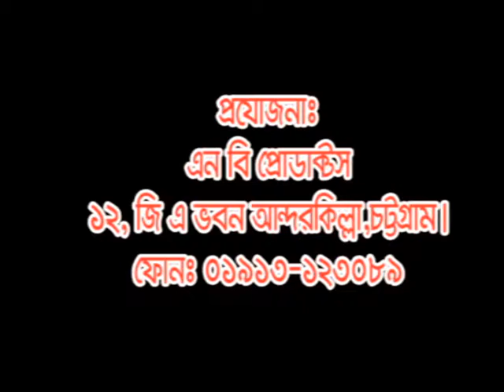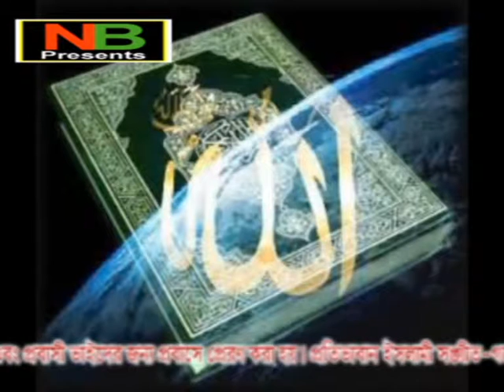ইসলামের পথ | Mawlana Shahidul Islam | Bangla Waz | Nb Islamic Bazar | 2018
ইসলাম সম্পর্কে জানার জন্য, ইসলামের বাণী সর্বত্র বিস্তারের জন্য আমরা চেষ্টা চালিয়ে যাচ্ছি। আমাদের এই প্রচেষ্টার সাথে আপনারা ও সঙ্গী হোন।